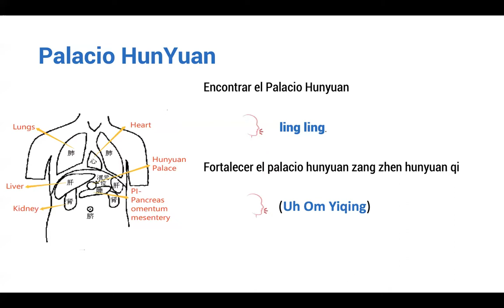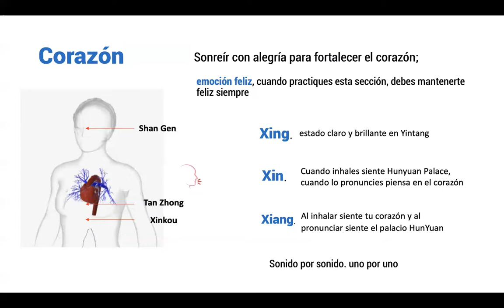Sesión 02Jun22 Fortalecer HunYuan Palace y armonizar el corazón